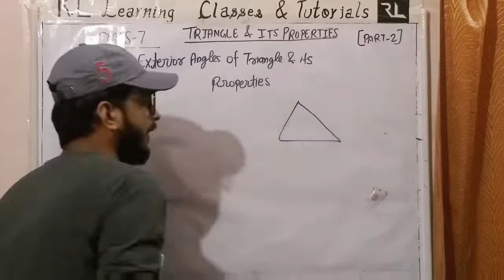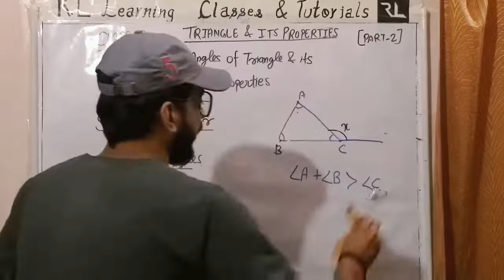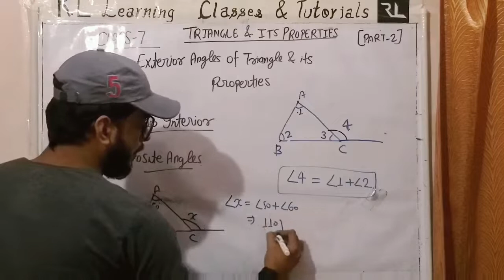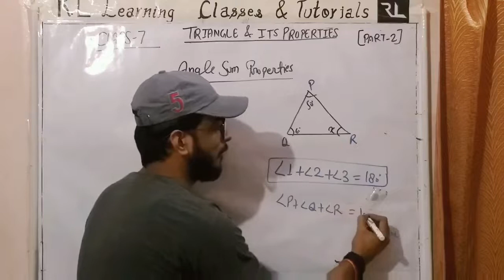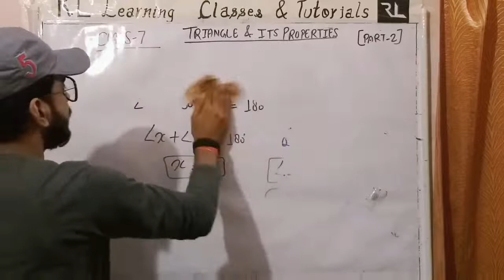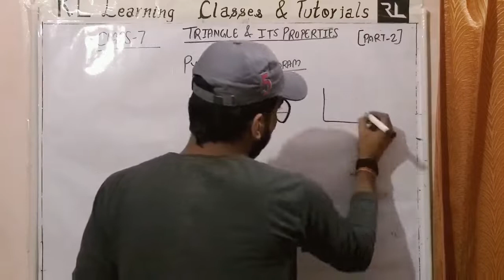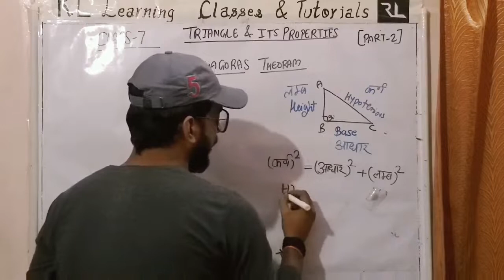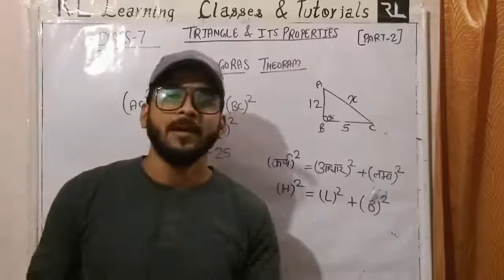TRIANGLE & ITS PROPERTIES || PART 2 || MATHS || CLASS 7 || By LAVISH SIR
Join our Premier
for Class 7th Maths
TRIANGLE & ITS PROPERTIES ||  Part 2 || By Lavish Sir